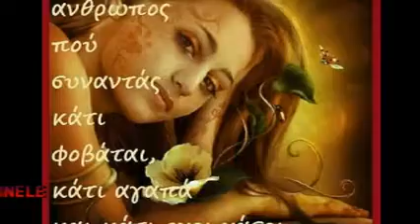ΕΙΜΑΙ ΕΔΩ - ΠΕΓΚΥ ΖΗΝΑ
Είμαι εδώ

Στίχοι:   Ελεάνα Βραχάλη
Μουσική:   Δημήτρης Κοντόπουλος
Ερμηνεία:Πέγκυ Ζήνα

Μου λες δεν είμαι αυτό
που πάντα αναζητούσες
κι αν μ' είχες λες
πως δε θα με κρατούσες

Μπορεί να μη μοιάζω
μ' όλα αυτά που ονειρεύεσαι
μα θα σε ξάφνιαζε
το πόσο σ' αγαπώ

Εσύ με βλέπεις σαν να είμαι κάτι πια περαστικό
ένα ασήμαντο ταξίδι και μικρό
μα φως μου εγώ δεν ικετεύω ούτε και παρακαλώ
αν το θες να μ' αγαπήσεις είμαι εδώ
μονάχα αν θες να μ' αγαπήσεις είμαι εδώ

Είμαι το βήμα
που δεν έκανες ακόμα
που μια διστάζει η καρδιά
και μια το σώμα

Κι αν νίκησε ο φόβος
την αγάπη που δεν ένιωσες
εγώ σ' αφήνω
να προσέχεις, σ' αγαπώ

Κι εσύ με βλέπεις σαν να είμαι κάτι πια περαστικό

είμαι εδώ